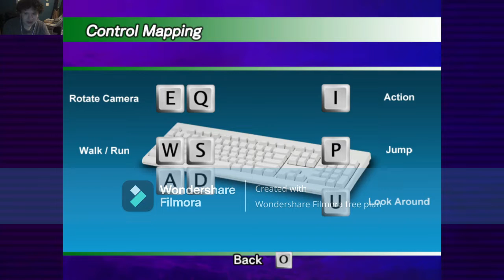Sonic Adventure DX Episode 18:Going Fishing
We go and catch for Froggy